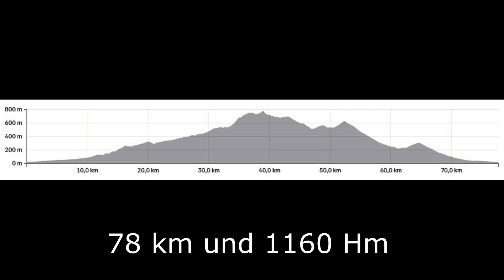Rennrad Tour Coll de Rates